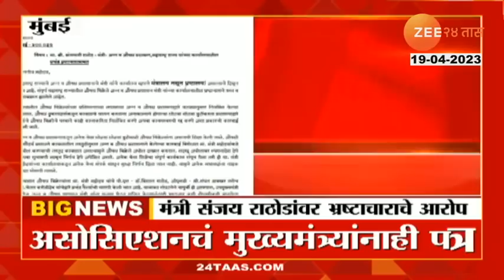Sanjay Rathod | संजय राठोड पुन्हा अडचणीत येणार? राठोडांच्या विरोधातलं गंभीर पत्र समोर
अन्न आणि औषध प्रशासन मंत्री संजय राठोडांवर भ्रष्टाचाराचे आरोप करण्यात आलेत.. मंत्र्यांचे खासगी सचिव पैसे मागत असल्याचा खळबळजनक आरोप महाराष्ट्र ड्रगिस्ट असोसिएशनने केलाय... मुख्यमंत्री एकनाथ शिंदे यांनाच याबाबत असोसिएशनने पत्र लिहिलंय.. अन्न आणि औषध प्रशासन मंत्रालय नव्हे तर भ्रष्टालय असल्याचा उल्लेख या पत्रात करण्यात आलाय. छोट्या छोट्या त्रुटींसाठी अवाजवी शिक्षा केली जात असल्याचा आरोपही या पत्रात करण्यात आलाय. राज्य सरकारने पत्रातल्या तक्रारीवर गांभीर्यानं विचार न केल्यास आंदोलनाचा इशाराही देण्यात आलाय...

Food and Drug Administration Minister Sanjay Rathore has been accused of corruption..Maharashtra Druggists Association has made sensational allegations that the Minister's private secretary is asking for money...the association has written a letter to Chief Minister Eknath Shinde about this. has been done The letter also alleges that excessive punishment is being given for small errors. If the state government does not consider the complaint in the letter seriously, then give a warning of agitation

Social Media Links :
5 Minitat 25 Batmya । 5 मिनिटांत 25 बातम्या